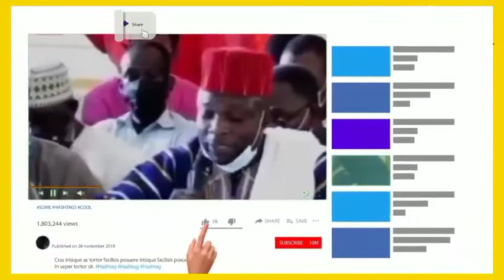SISSALA CHIEF, Kouro Osman Deiwia Nankpa III. LIONICAL , About Wa to Bolga Road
You have always given us a reason not to throw  our hands up in despair  and you keep winning the hearts of many with  your  alluring persona and  impecable valour and command of the white man's  tongue.
Yes It's no more intriguing how people bow to the ground in reverence of your quessential leadership skills and generosity.

Need we also mention that you were the missing bridge the people lacked for over two decades?

Yes Your people are already pleased with your good works but only seek for more of that from the lord through their humble servant